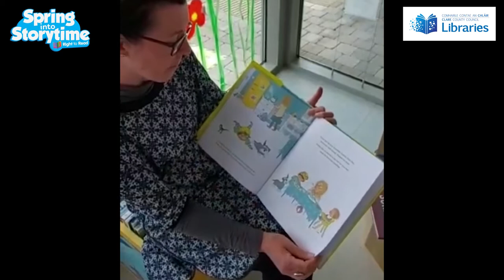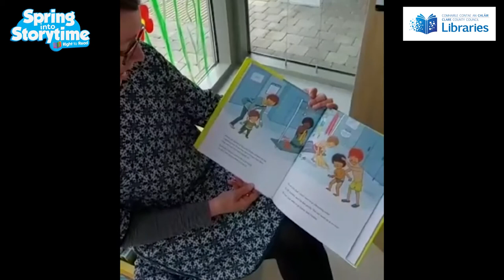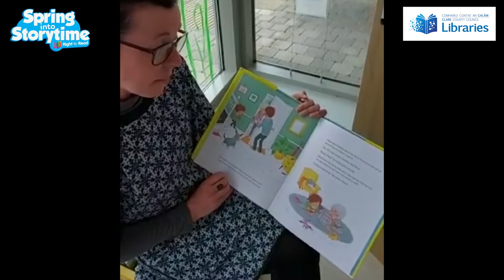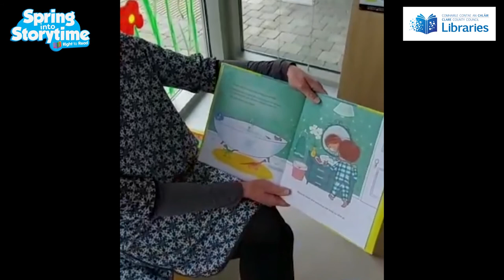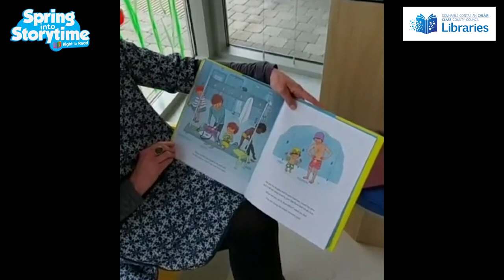Spring into Storytime - Magic Moment by Niall Breslin and Sheena Dempsey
Welcome to another SpringIntoStorytime story. Tara from Scariff Library is reading ‘Magic Moment,’ written by Niall Breslin, illustrated by Sheena Dempsey and published by Gill Books.